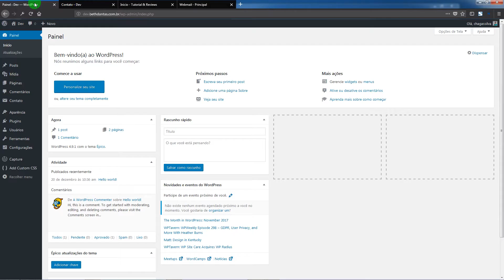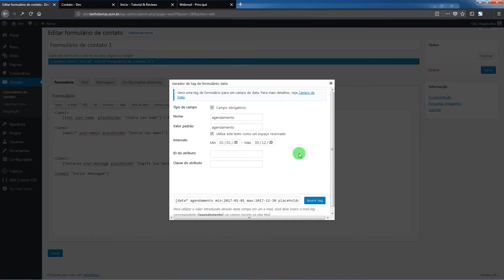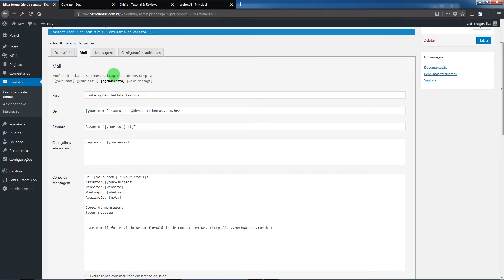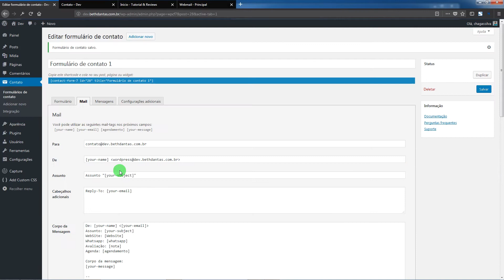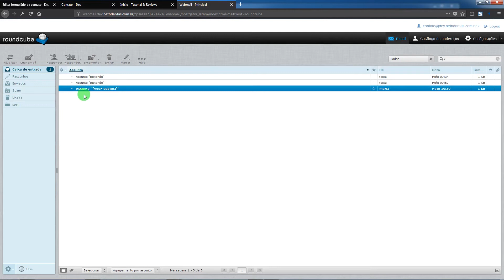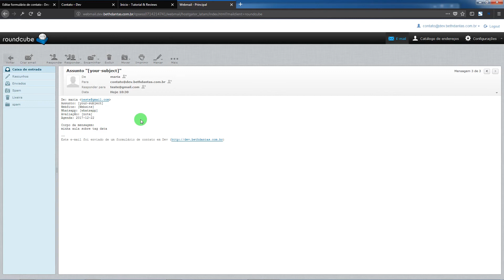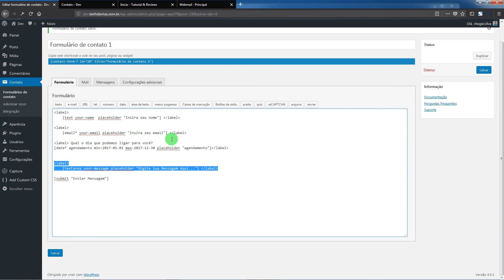Como Adicionar o Contact Form 7 No Wordpress - Minicurso - Aula 7 - Completo - 2017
completo Como Adicionar o Contact Form 7 No Wordpress.

O Contact Form 7 é dos plugins mais famoso do WORDPRESS em crição de formulario de contato no WORDPRESS,
Existe muito video tutoriais falando sobre o Contact Form 7, porém nâo abordar todo seu poder que é enorme!

muitos pensam que o Contact Form 7 serve apenas para criar uma area de nome, email, assunto e ponto final.

O contact form 7 Vai além disso, nesse minicurso vamos aprender a como configurar passo a passo, nosso

formulario de contato de maneira correta.

Na verdade o Contact Form 7 vai muito mais além do que isso, existem muitas configuração poderoso nesse

plugin, por isso que resolvi criar um mini curso abordando todas as configuraçoes passo a passo.

Eu espero que ajuda a todos esse mini curso que eu estou disponibilizando sobre o o plugin Contact Form 7,

vamos aprender tudo sobre ele.

O plugin Contact Form 7 Você vai encontra-lo no repositorios do WORDPRESS confira o link abaixo ou você pode

ir no seu painel de controle do WORDPRESS e Plugin - Adicionar Novo - Pesquisar por Contact Form 7 - Instalar

- Ativa.

Para o mini curso utlizaremos...

Temas Epico

Plugin

Buscando novos conhecimento? RECOMENDO o Formula NEgocio Online

Obrigado e até mais.